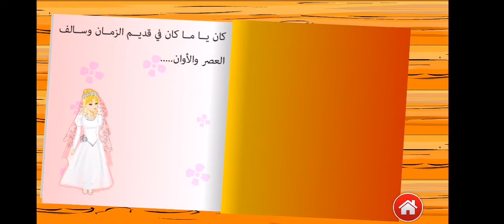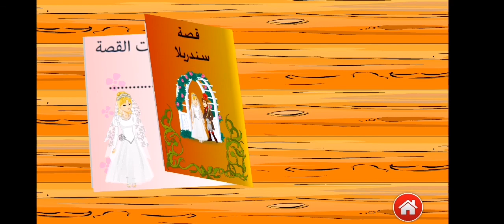سندريلا والساحره الطيبه الجزء الأول